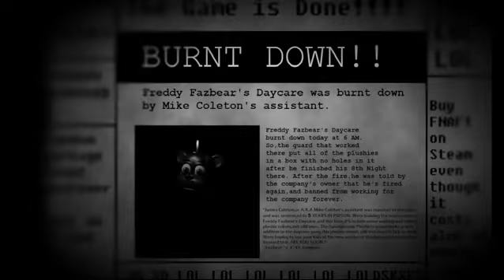Five Nights at Freddy's:PLUSHIES V3 The Final Night Gameplay